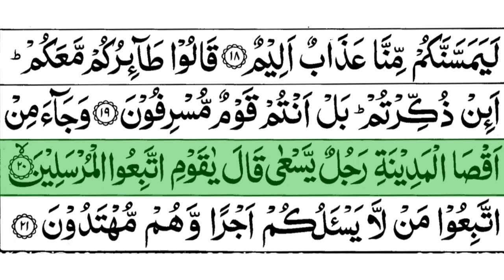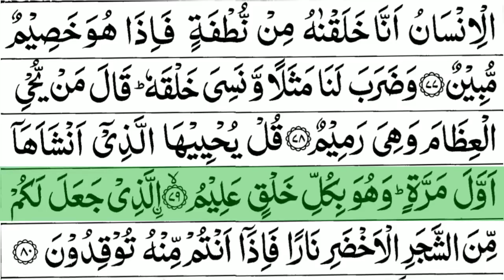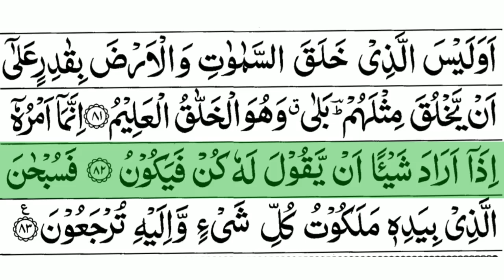Surah Yaseen (yasin): The Heart of the Quran || Spiritual Guidance and Divine Blessings ||سورة یٰسین